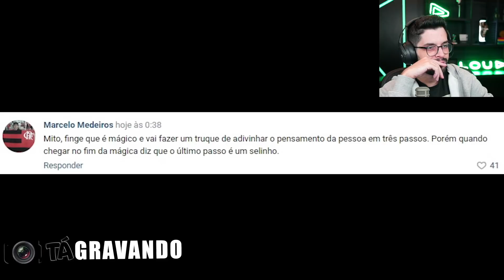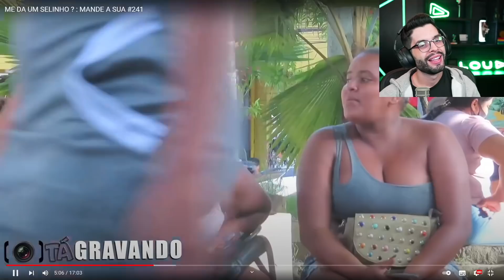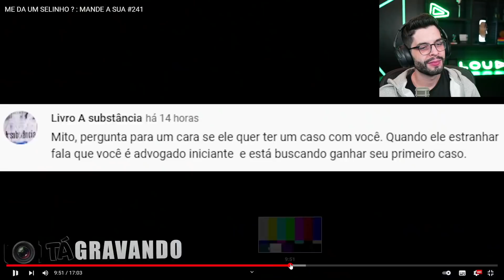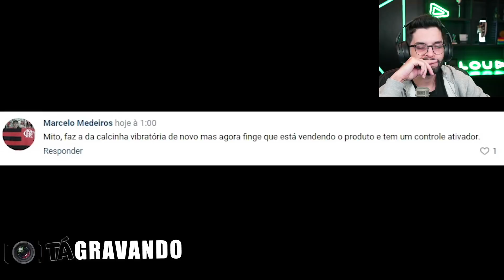PLAYHARD REAGINDO A TÁ GRAVANDO: ME DÁ UM SELINHO?